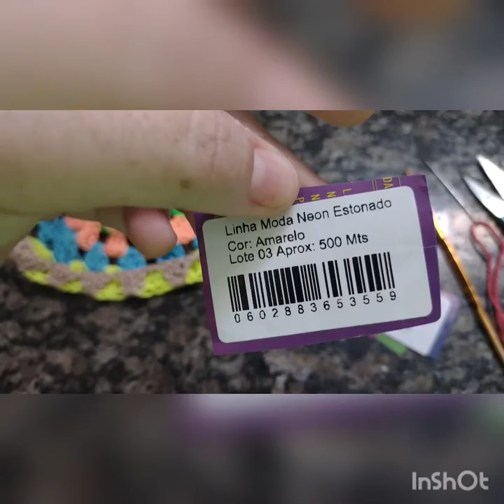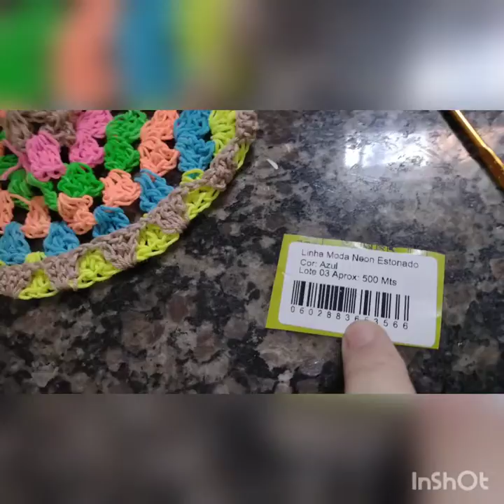Cropet de crochê parte 1